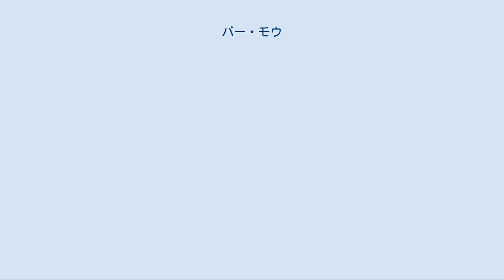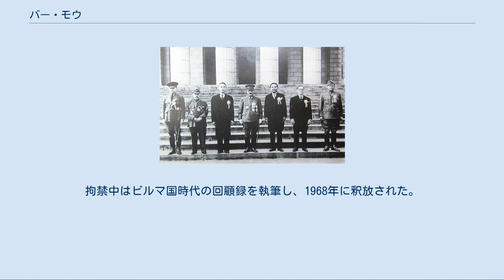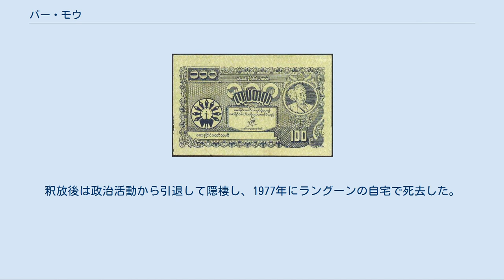バー・モウ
バー・モウ (ビルマ語: ဘမော်, 発音 [ba̰ mɔ̀]; ラテン文字転写：Ba Maw、1893年2月8日 - 1977年5月29日）は、ビルマの独立運動家、政治家。
名はバー・モー、バーモウ、バモウ、バモーとも表記される。
 イギリスの植民地だったビルマの裕福な家庭に生まれた。
バー・モウの生家は法律家や学者を多数輩出するモン族の名門だった。
父であるキー・シュエは英仏語に堪能であり、コンバウン朝ビルマの外交官として1870年代に欧州への駐在勤務を経験し、またコンバウン朝最末期に国王の家庭教師だったマーク博士の助手を務めた。
バー・モウの兄であるバー・ハン博士は辞典編纂者・法律家・法学者であり1957年から58年までビルマ法相を務めた。
バー・モウはラングーンで中等教育及び学部教育(ラングーン・カレッジ)を1913年に終えるとラングーン官立高校及びABM学院で教員として数年間働いた。
教員を退職した後はカルカッタ大学修士課程に進学し1917年に同大学から修士号を取得した。
1917年に修士課程を修了するとラングーン大学の最初の英語教員として数年間教鞭を執った。
大学を退職すると法学教育を受けるためイギリスに留学しケンブリッジ大学で法学修士号、グレイ法曹院でイングランド法廷弁護士資格を取得(1923年）した。
その後はフランスのボルドー大学に留学し、仏教に関する博士論文をフランス語で書き、1924年に博士号を取得した。
1926年4月5日にキン・マ・マ・モウと結婚し、生涯で7人の子供をもうけた。
大学卒業後、弁護士業を開業する傍らビルマの政治活動に参加するようになり、1931年に反英運動指導者サヤ・サンの弁護をバー・ウと共に担当するが、サヤ・サンは反逆罪で絞首刑となった。
 1930年代に入ると、バー・モウは自治政府運動(ビルマをカナダや豪州の同等の自治領とするとを要求)の支持者となり、当初反対していたイギリス領インド帝国からのビルマ分離を支持した。
彼は貧民党を率いて議会に進出し、1934年にはビルマ州政府（当時はイギリス領インド帝国の一州）の教育大臣に就任し、1937年にビルマがインドから分離して別個の植民地になると初代植民地政府首相に就任し、1939年2月まで務めた。
 大東亜会議に参加した各国首脳（左からバー・モウ、張景恵、汪兆銘、東條英機、ナラーティップポンプラパン、ホセ・ラウレル、スバス・チャンドラ・ボース） 旭日章および日本刀風の軍刀を佩用するバー・モウ (1943年3月) 第二次世界大戦が勃発すると、彼はビルマがイギリス軍の一員として参戦することに反対したため、1940年8月6日に民衆扇動の罪で逮捕された。
しかし、太平洋戦争開戦後の1941年12月16日に、同志のアウンサンらは日本軍南機関の支援を得てバンコクに「ビルマ独立義勇軍」を創設。
日本軍と共にイギリス軍と戦い、1942年3月にラングーンを陥落させ、同年7月ビルマからイギリス軍を駆逐することに成功し、ビルマ独立義勇軍をビルマ国防軍に改組した。
 バー・モウは1942年5月に政治犯収容所から解放され、南機関によって8月1日に中央行政府長官に任命された。
日本はバー・モウに対し、戦争終結後にはビルマの完全独立を承認することを約束していた。
1943年8月1日、バー・モウを議長とする独立準備委員会は日本の支援を受けてビルマ国の独立を宣言。
バー・モウは国家代表（Naingandaw Adipadi）兼内閣総理大臣に就任し、日本との同盟を締結すると同時に連合国への宣戦布告を行い、1943年11月には東京で開かれた大東亜会議にビルマ国代表として参加した。
 1944年に日本の敗色が濃くなると、4月25日に南方軍ビルマ方面軍参謀副長・磯村武亮の教唆を受けた参謀部情報班所属の浅井得一に暗殺されそうになるが、ビルマ兵が警戒してことなきを得る。
その後、ビルマ国民軍がクーデターを起こしてイギリス側に寝返り、日本軍は1945年5月にイギリス軍やアメリカ軍に放逐され、ラングーン（現ヤンゴン）から撤退し、ビルマ国は崩壊した。
 バー・モウが描かれた100チャット紙幣 1945年8月にタイ王国を経由して日本へ亡命し、新潟県南魚沼郡石打村（現南魚沼市）の薬照寺に陸軍中野学校出身の将校...